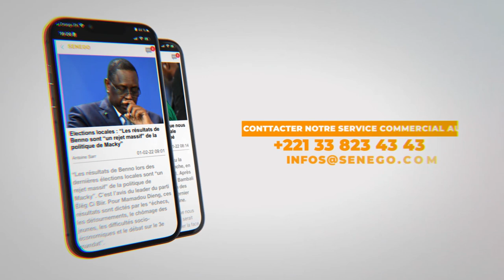Zé de Prank Star fait des révélations surprises sur S. Modou Lo Ngabou :"Dem nafa ak Makhfouss pour"